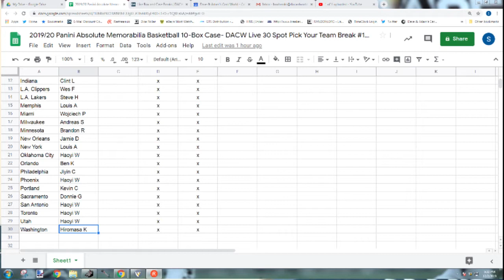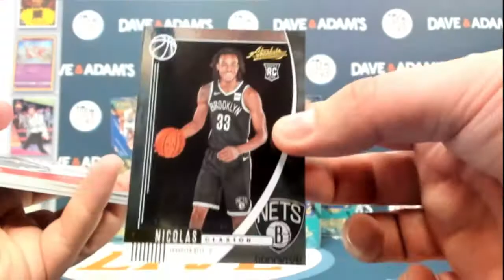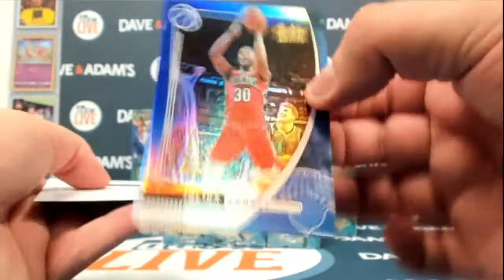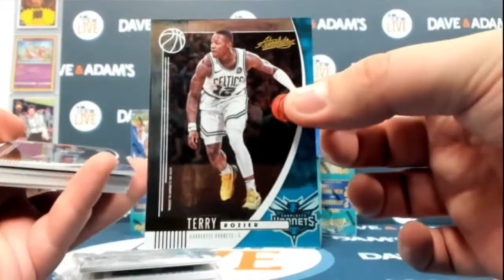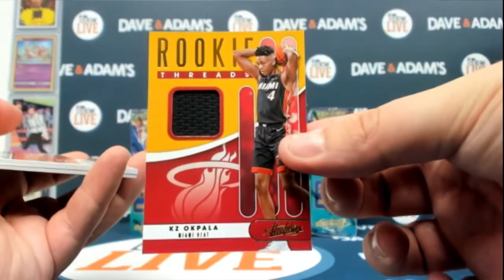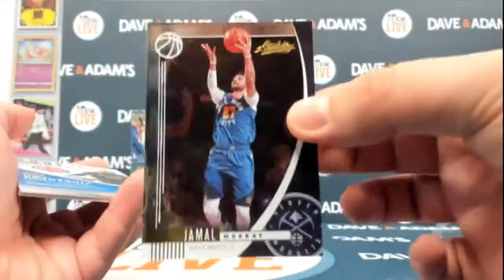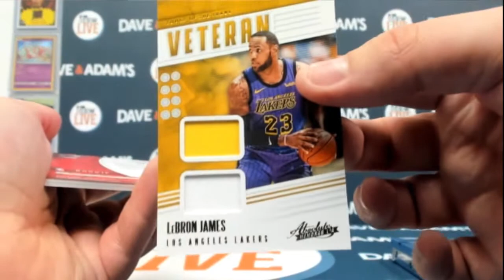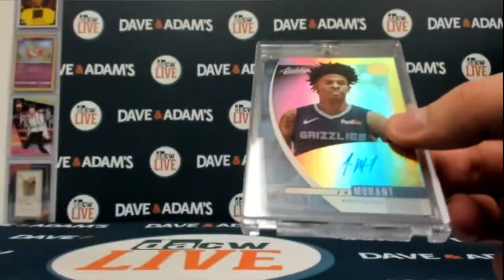2019/20 Panini Absolute Mem. Basketball 10-Box Case- DACW Live 30 Spot Pick Your Team Break #1